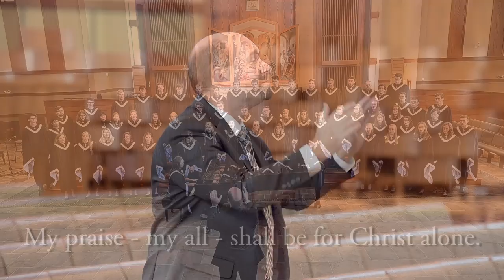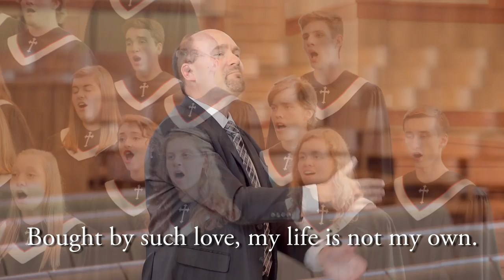His Robes For Mine